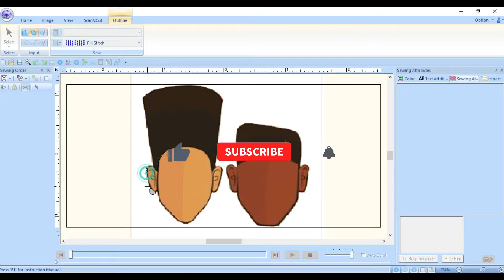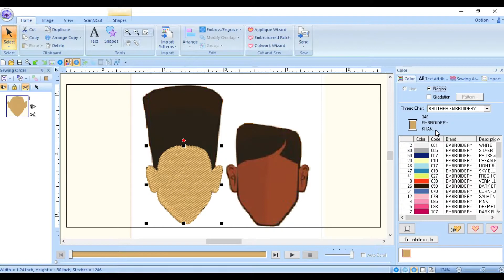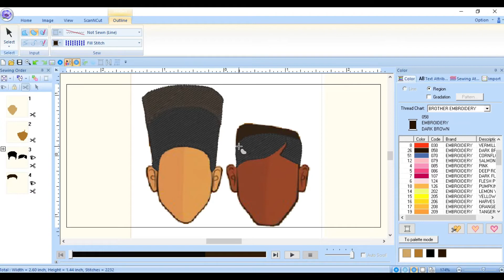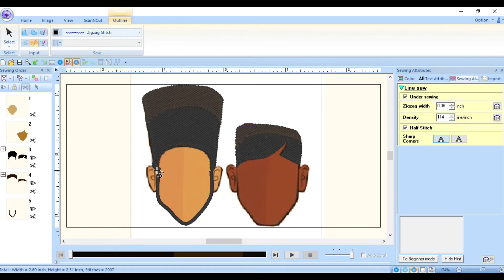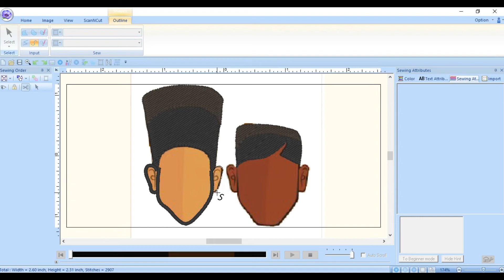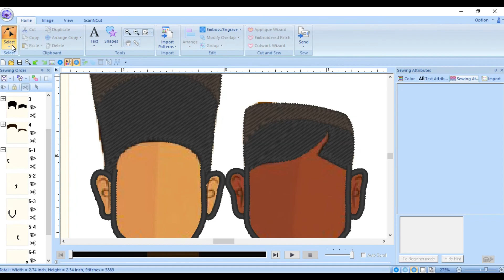How to digitize an image using PE Design 10 Software (Kid n Play Design)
Quick tutorial on how to digitize an image using PE Design 10 Software. Want to learn how?

●DONATE Donations are a great way to help out the channel as
far as with equipment and also for special giveaways! Thanks in advance!

Amazon links for equipments and supplies:

3M General Purpose 45 Spray Adhesive cm_sw_r_apa_i_5LHQEb5TD0R3P

Tear Away Machine Embroidery Stabilizer Backing /B004V071W0/ref=cm_sw_r_apa_i_VNHQEbZSQEZDM

Caydo 9 Pieces Linen Needlework Fabric for Garments /B07WLWF7TQ/ref=cm_sw_r_apa_i_JPHQEbDD8QV76

SIXQJZML Style SA156 Sewing Machine Bobbins for Brother /B00VFN49IU/ref=cm_sw_r_apa_i_dSHQEb4J3A0G0

63 Brother Colors Embroidery Machine Thread /ref=cm_sw_r_apa_i_ETHQEbGA8A6WC

Creative Options 5315 Thread Organizer cm_sw_r_apa_i_QUHQEbCDG4TPQ

Fiskars Classic Comfort Loop Rotary Cutter /ref=cm_sw_r_apa_i_uXHQEbZKTNNSQ

Dritz 674 Fray Check Liquid Seam Sealant cm_sw_r_apa_i_oYHQEbSKFHFS6

Mazbot 6 Inch Bent Handle Curved Embroidery Scissors /B014X5C4E2/ref=cm_sw_r_apa_i_qZHQEbFC23VF0

Dritz 638 Deluxe Seam Ripper _i_YvfYEb184CG4P

3-Piece Embroidery Hoop Set for Brother cm_sw_r_apa_i_kyfYEbVTG6FJK

Brother Machine, SE600 _nzfYEb9SXPBZX

Brother PE800, 5x7 Embroidery Machine cm_sw_r_apa_i_xAfYEb41F56PN

Acrylic Felt White Felt Sheets 9x12 Felt Sheets for Crafts

flic-flac 42pcs 8 x 12 inches (20cm30cm) 42 Colors for Choice A4 Felt Fabric Sheet Assorted Color Felt Pack DIY Craft Patchwork

New brothread Tear Away Machine Embroidery Stabilizer Backing 10"x12" - 100 Precut Sheets - Medium Weight 1.8 oz - Fits 5x7 Hoops

POPKU 72PCS Bobbins with Sewing Thread for Brother Singer Babylock Janome Kenmore (72pcs Bobbins)

Brother 4GB USB Memory Stick

HAITARL 32-Spool Sewing Thread Rack, Wall-Mounted Metal Sewing Thread Holder with Hanging Tools, Metal Rack for Organize Sewing Thread, Embroidery-Suitable for Large Thread

Count (Black), X Large, Large, Medium, Small, X Small and Micro, 6 Sizes in One Pack, Meet Your Different Using Needs